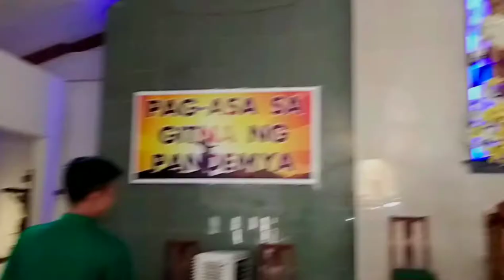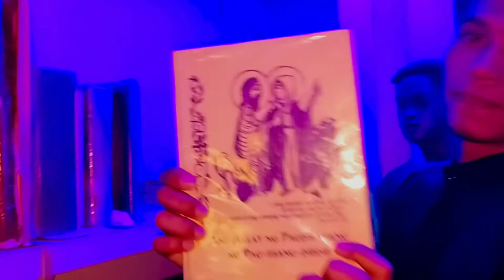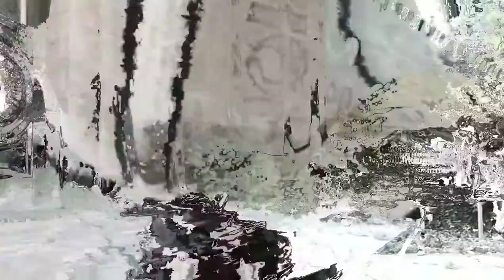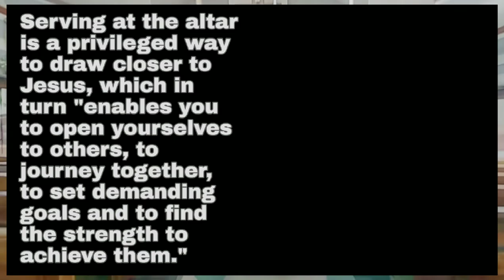Being an ALTAR SERVER | Sakristan